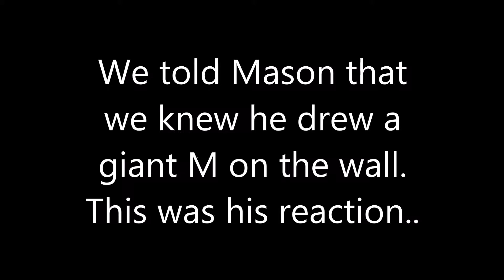25 Days of Christmas Highlights | Kiwse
FOLLOW OUR LIVES
Angel's Instagram: angeldurham